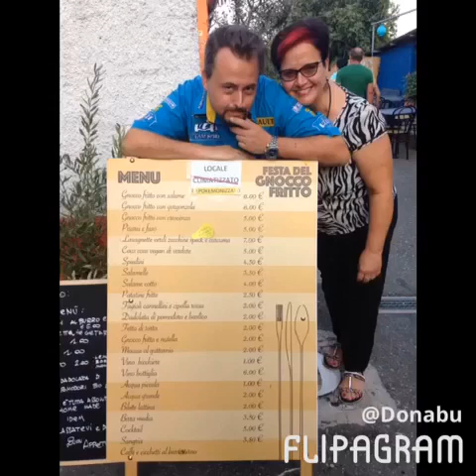vol3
Grazie veramente a tutti di esserci stati!! ❤️❤️ 29 e 30 luglio 2016